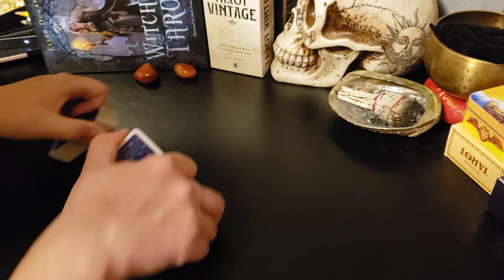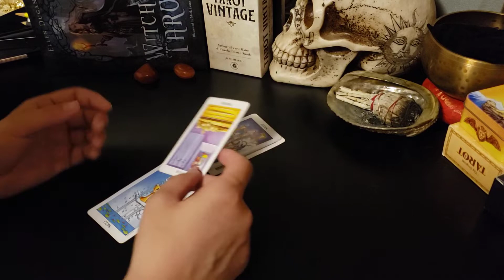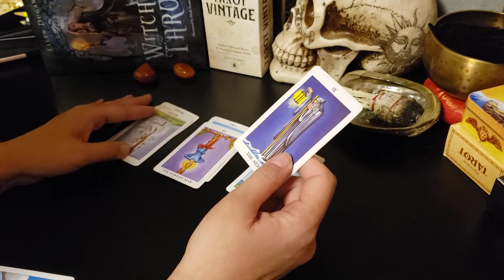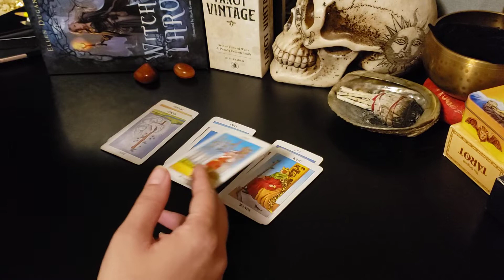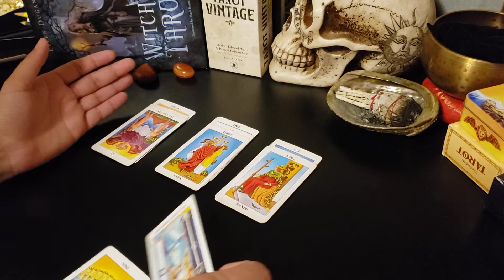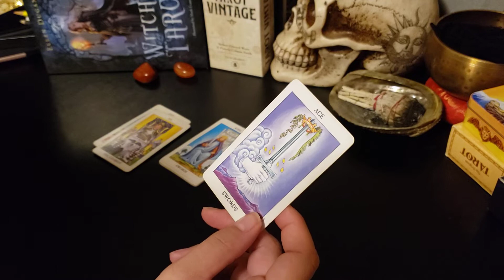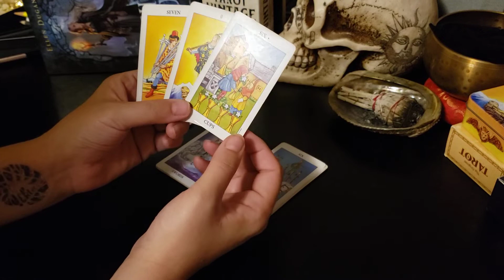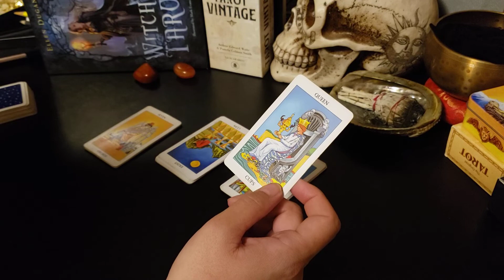Leo - "If you tell me everything going on with you, maybe I'll share everything going on w/me"